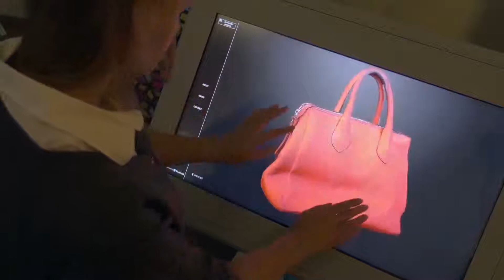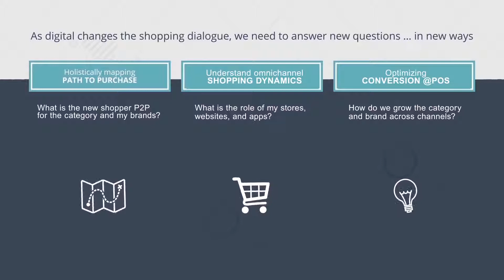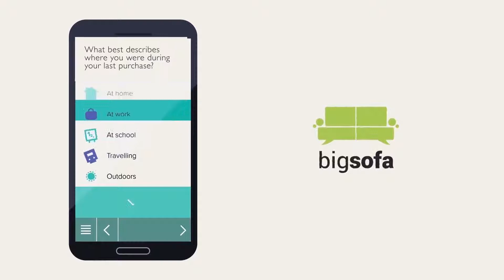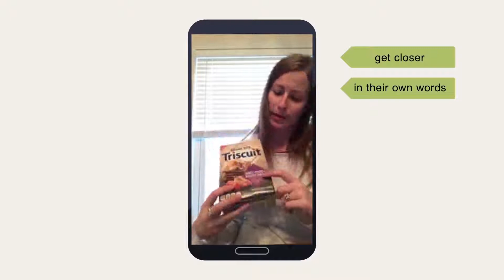Ipsos P2P and Big Sofa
Overview of Ipsos P2P and how the usage of video analytics can improve our understanding of path to purchase experiences.